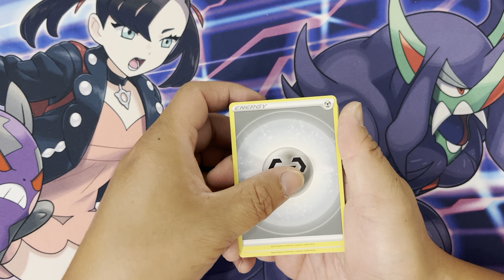pokemon brilliant stars booster pack 87